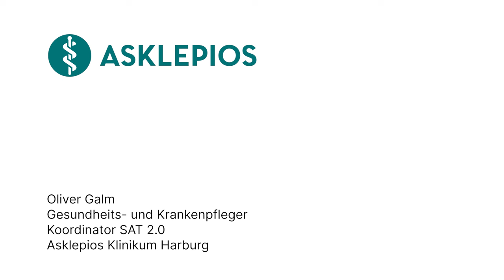Was sind die Herausforderungen bei der Erstellung von Dienstplänen im KH - M. in 60 S. | Asklepios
Das Erstellen von Dienstplänen kostet den Stationsleitungen oft viel Zeit, da oft zu wenig Personal verfügbar ist und die Qualifikationen vielfältig sind. Zudem erfordern unvorhersehbare und vorhersehbare Ereignisse wie Krankheitsausfälle oder Mutterschaftsurlaube flexible Anpassungen. Wie sich das Schreiben von Dienstplänen in der Praxis genau gestaltet, erklärt Oliver Galm, Gesundheits- und Krankenpfleger und Koordinator SAT 2.0 am Asklepios Klinikum Harburg in diesem Video.